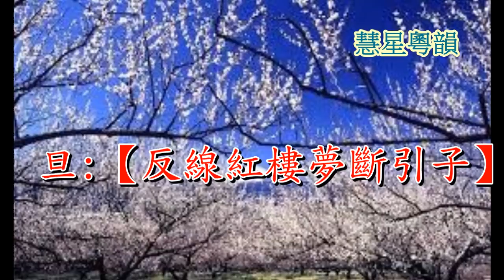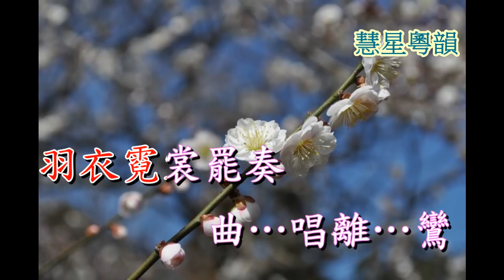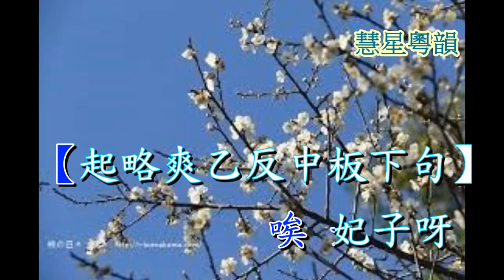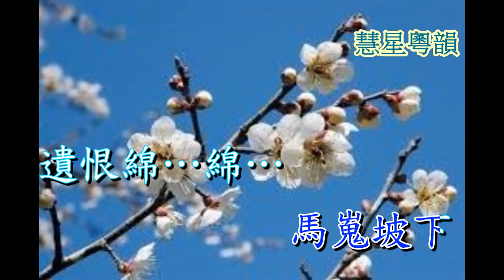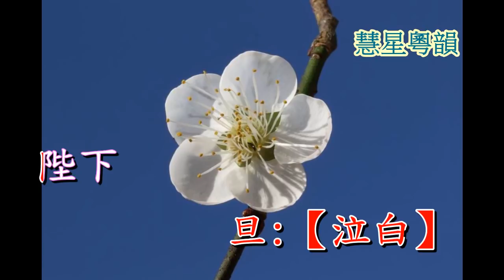梅宮畫中魂 文千歲 呂陳慧貞